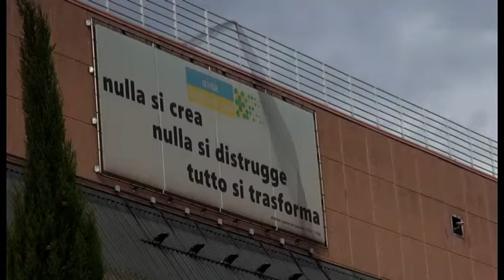Aisa Impianti, 500 bambini alla giornata “Zero Spreco amica dei nativi ambientali"